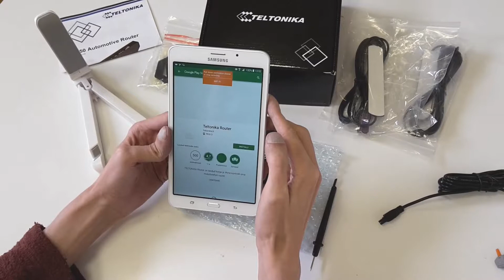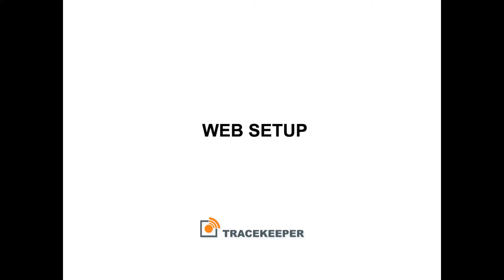Õppevideo: Teltonika RUT850 4G LTE Wifi ruuteri kiirseadistus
Teltonika RUT850 4G 4G LTE Wifi ruuteri kiirseadistus õpetus koosneb:
00:05 - Sissejuhatus ja SIM kaardi sisestamine
01:47 - Ruuteri seadistamine Teltonika RUT Management Android app'iga
08:35 - Ruuteri seadistamine veebibrauseri abil üle Wifi võrgu